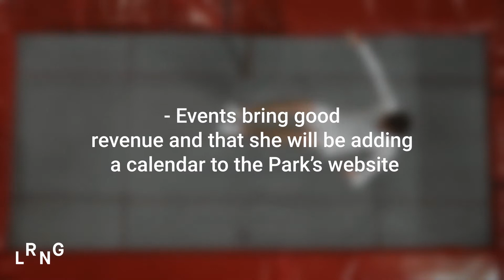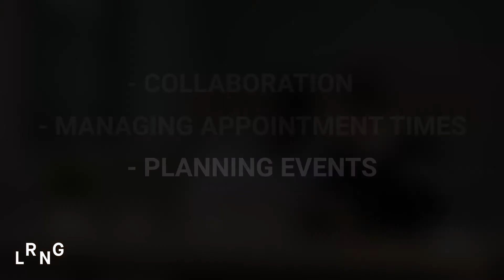Activity 1.0 - Create an Appointment Calendar